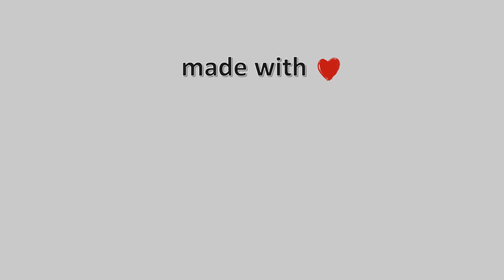29-Οκτωβρίου-2022, Παραλία Πλαταμώνα Timelapse, Timelapses.gr 🇬🇷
Παραλία Πλαταμώνα Timelapse